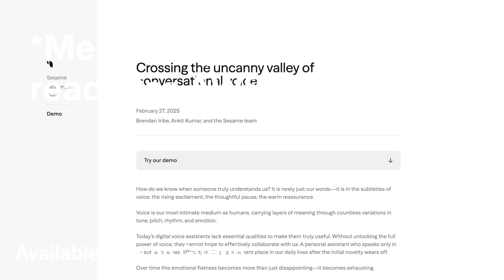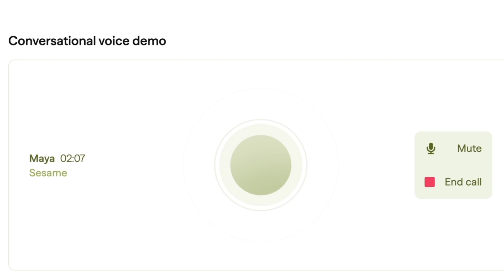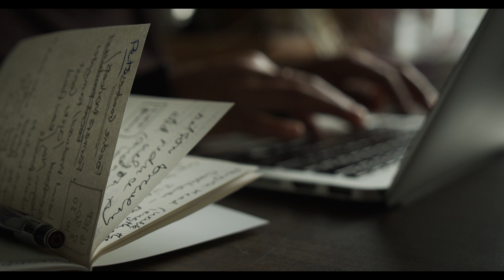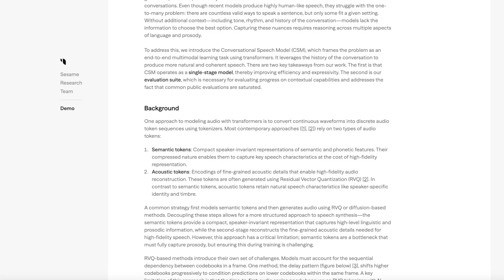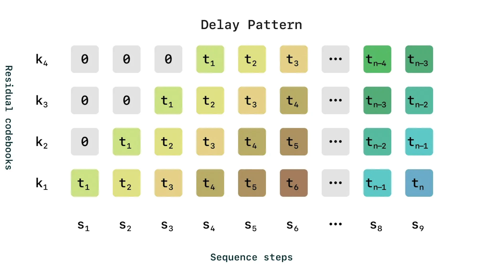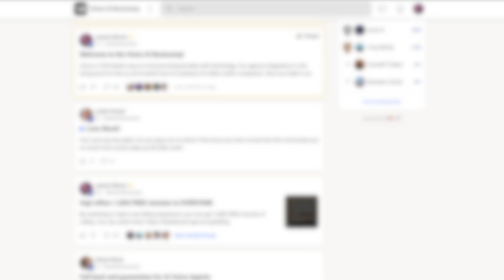The MOST human Voice AI (yet)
00:00 Introduction
00:14 Voice Demo
00:28 About Sesame
01:18 Can it Whisper
01:39 Singing
02:18 Narration
03:09 Mental Health
04:03 Customer Support
04:48 Underlying Tech
05:34 Sesame Test on Huggingface
06:30 An exciting Opportuniy